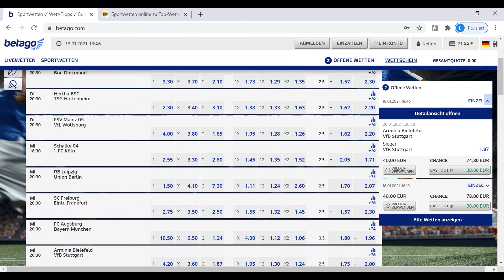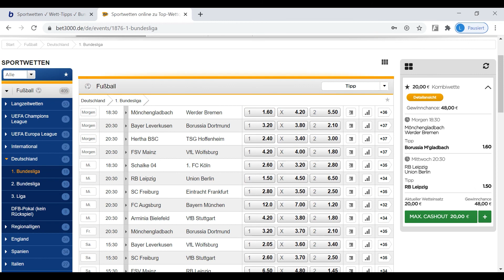Bundesliga Prognose 17. Spieltag | Wette + Kombi | Betallrounder Sportwetten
0:00 Einleitung
1:04 Bielefeld - Stuttgart
2:18 Freiburg - Frankfurt
4:00 Leverkusen - Dortmund
4:55 Kombi

Bet3000 (beste 1X2 Quoten und sehr gute Quoten in der 3. Liga)

Sportmarket (bester Bookie, man kann mit 1 Account bei den besten Bookies auf dem Markt spielen)